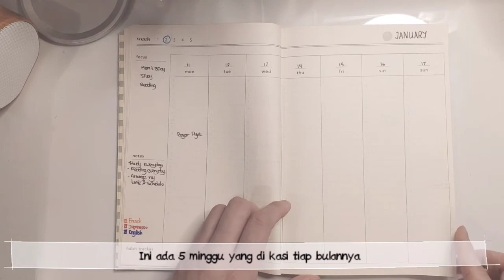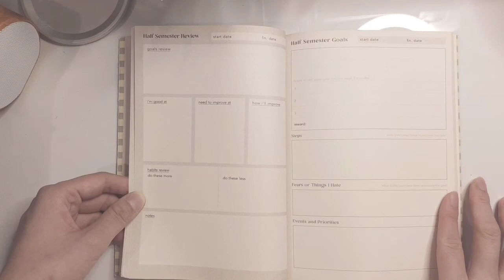HOW I PLAN MY STUDY SCHEDULE | SELF STUDY | INDONESIA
in this video i share with you how i plan for my study schedule for my languages self study. It help to study better and have track of it.

Hope you enjoy and like my video and hope this video can help you with your study

//  ABOUT

yuu here ,
in this chanel i'm gonna share about my journey to study language ,self improvement, books, and painting n the future